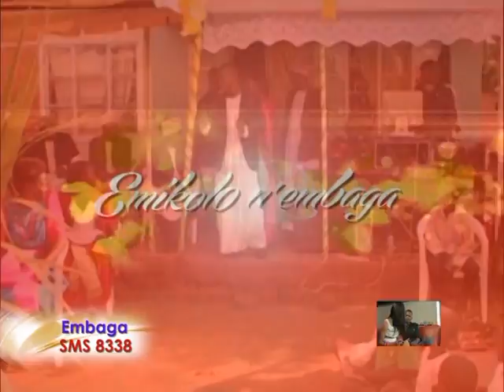Emikolo n’embaga: Okwanjula kwa Hadijah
Nga bulijo abaana b’awaka batandise okujja babuzze ku bagenyi ba Hadijah.